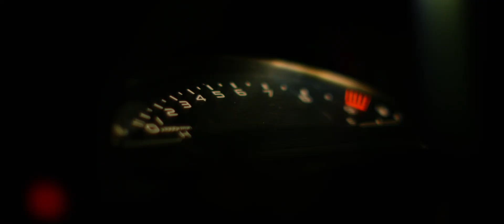【CAR ASMR】S2000 Japanese Night street / raw sound in Daikoku Parking Area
TOKYOのディープなストリートに
国内トップレーサーの大湯都史樹が突如出現💥

自慢のマイカーを使い、音に拘り、映像にも拘った至極のS2000サウンドをYouTubeにてお届け。

臨場感味わうためにはイヤホン必須です！
ぜひ、二郎くんの迫力を堪能してください！

二郎くん S2000 について

▼株式会社ダブリュ・エフ・エヌ 様　各種パーツ

▼株式会社戸田レーシング 様　コンプリートエンジン

公式スポンサー様
▼株式会社４７TRADING 様

SNS
▼HP(準備中)